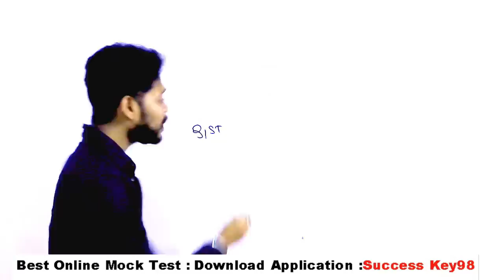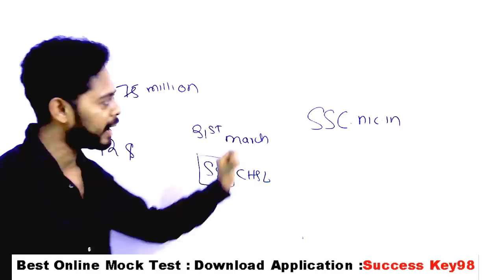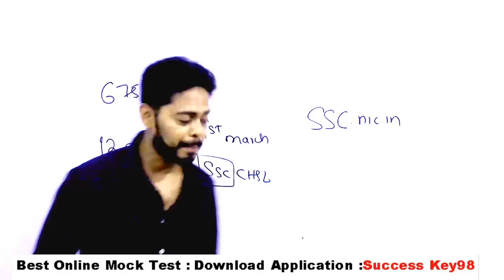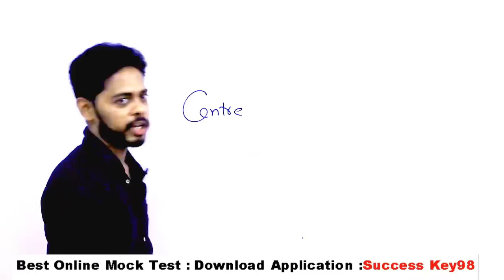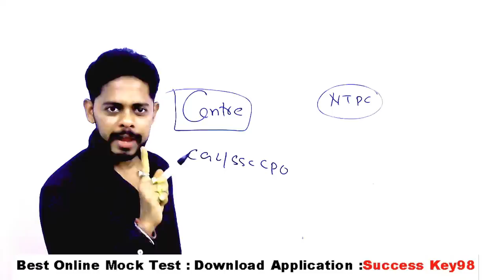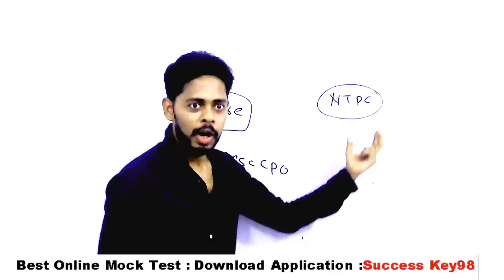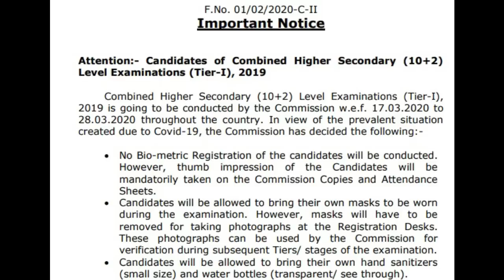SSC CHSL 2020 EXAM CANCELLED or NOT ?? || Official notification Released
Ssc cgl 2020 exam analysis | Questions asked in ssc cgl 2020 | Gk questions asked in ssc cgl 2020

GENERAL SCIENCE  : 2 pm

GS TOP 40 QUESTION : 4.00 PM

MATH CLASS (Crash Course ) :6.00 PM

Static Gk :8 PM

ssc chsl admit card 2020 download

chsl admit card download

ssc chsl application status 2020.

ssc chsl application status

ssc chsl application status 2019

chsl application status 2020

ssc chsl admit card kaise download kare